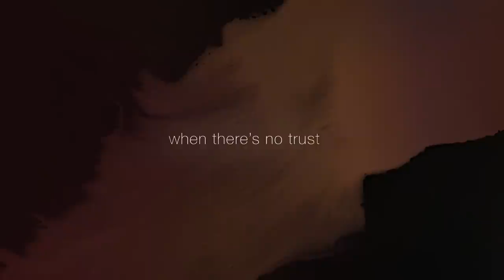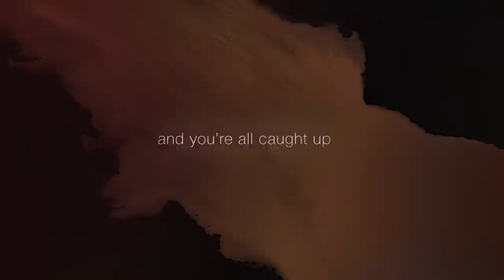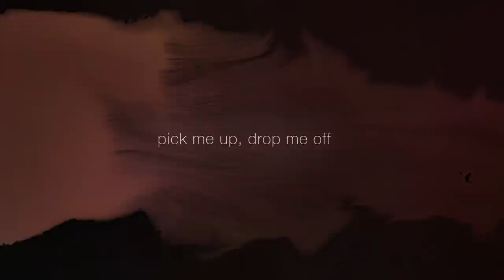James Blake ft. Labrinth - (Pick Me Up) Euphoria, from “Euphoria” HBO Original Series (Lyric Video)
James Blake ft. Labrinth "(Pick Me Up) Euphoria" from "Euphoria" (Original Score from the HBO Series).

Lyrics:
When there’s no trust
Quite like us
In this whole world (In this world)
When there’s no control
Over your state
When you think it’s love
And you’re all caught up
Need to escape (like yesterday)
Am I gonna get in the way
Of sweet relief

I have packed my bags and I am ready (3x)
Just take me anywhere

Pick me up, drop me off
Ohhh
To kingdom come, Euphoria
Ohhh
Ohhh
To Valhalla, Euphoria
Ohh
(I wish I could take myself)
Ohhh
Ohhh

Director: Zack Sekuler / Anythingshop